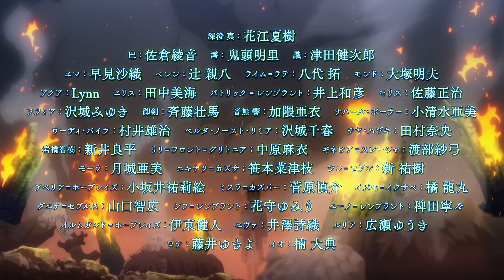TSUKIMICHI -Moonlit Fantasy Season 2 - Official Trailer 2 | English Sub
TSUKIMICHI -Moonlit Fantasy Season 2 Trailer 2 English Subtitles

The anime is coming on January 8 and will run for two cours back-to-back.

tsukimichi moonlit fantasy season 2 episode 1 in hindi
tsukimichi moonlit fantasy season 2 episode 1 explained in hindi
tsukimichi moonlit fantasy season 2 in hindi
tsukimichi moonlit fantasy season 2 explained in tamil
tsukimichi moonlit fantasy season 2 trailer eng sub
tsukimichi moonlit fantasy season 2 recap